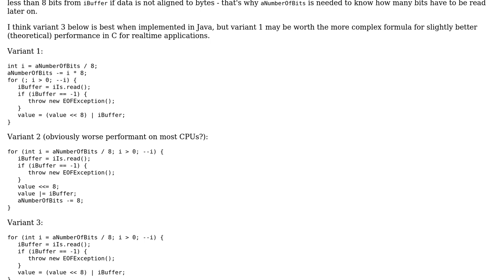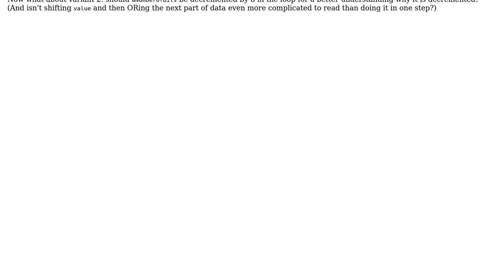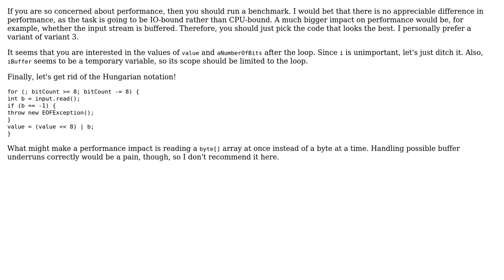Code Review: Three ways to read a number for a BitInputStream